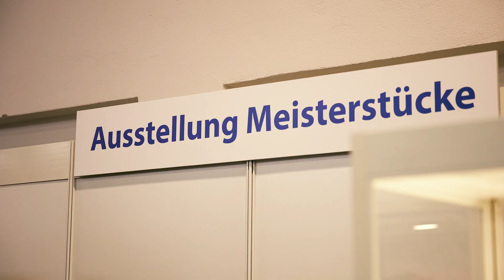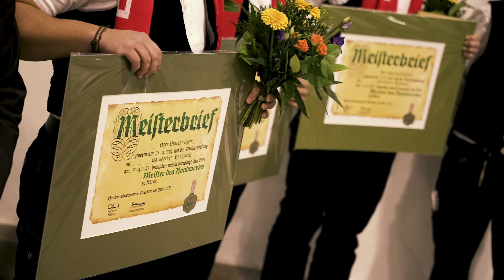Meister 2023: Wir bestimmen das Klima! - Meisterfeier der Handwerkskammer Dresden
Unter dem Motto „Meister 2023: Wir bestimmen das Klima!“ wurden am 25. November 2023 in der Messe Dresden 343 neue Meisterinnen und Meister geehrt!

Die nächste Handwerker-Generation steht in den Startlöchern: 343 Handwerksmeister – 62 Frauen und 281 Männer – aus der gesamten Bundesrepublik haben in diesem Jahr im Kammerbezirk Dresden erfolgreich ein Meisterstudium absolviert. Auf der Meisterfeier der Handwerkskammer Dresden wurden ihnen am 25. November 2023 feierlich ihre Meisterbriefe vor über 2.000 geladenen Gästen aus Politik, Wirtschaft und Gesellschaft übergeben.

Als Unternehmer, Ideengeber, Ausbilder und Führungskräfte werden die neuen Meister in naher Zukunft die Entwicklung des Handwerks in der Region maßgeblich mitprägen. Als Impulsgeber, die anpacken und entscheiden wollen, werden sie ihre Ideen einbringen. „Meister 2023: Wir bestimmen das Klima!“ lautete daher das Motto der diesjährigen Meisterfeier. Diesem widmete sich auch die Festrednerin der Veranstaltung, Meteorologin und Fernsehmoderatorin Katja Horneffer. Zudem begrüßte Sachsens Ministerpräsident Michael Kretschmer die neuen Meisterinnen und Meister in ihrem Berufsstand.